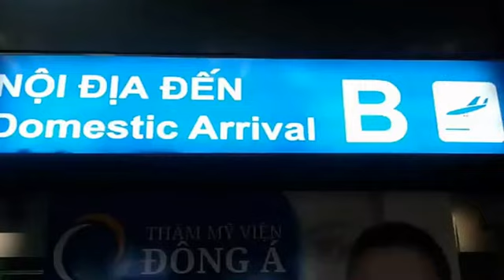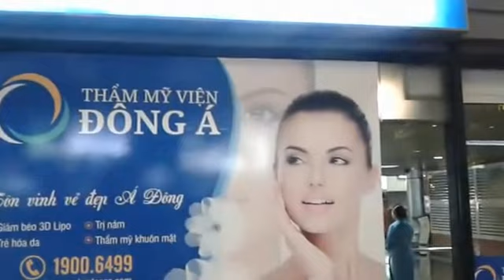Video ( Welcoming daughter from Australia to Vietnam, Date 05.01.2016 )